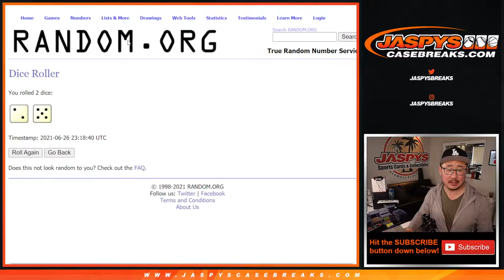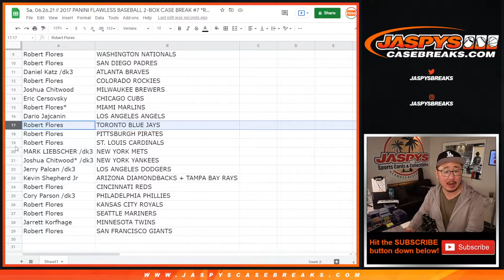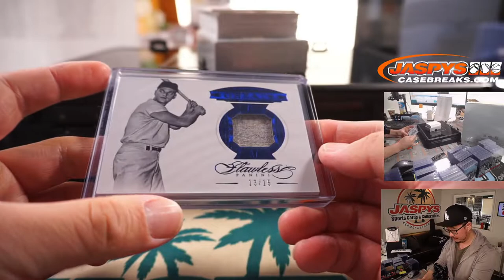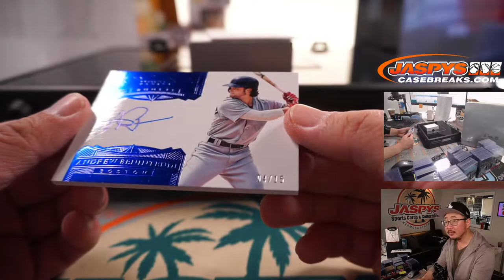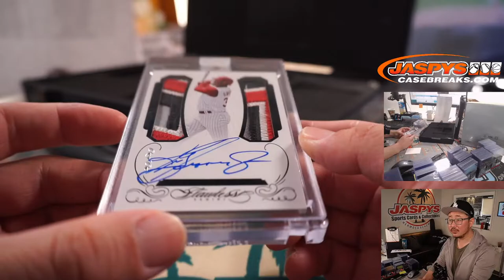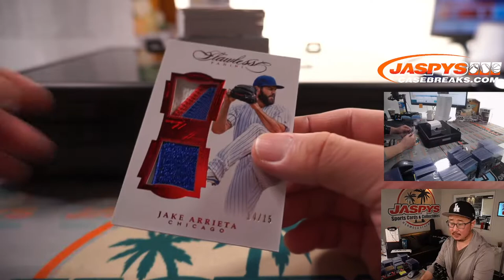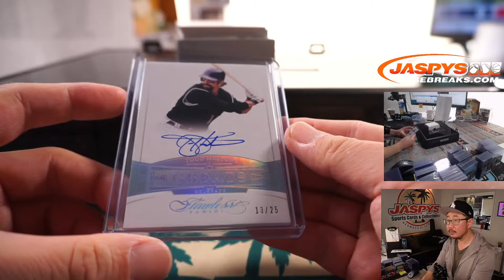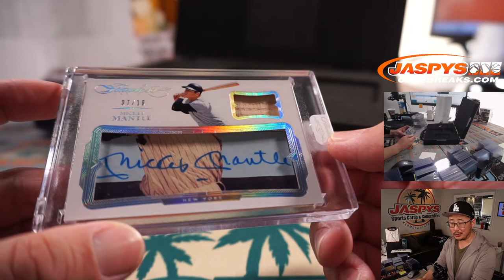MICKEY MANTLE CUT AUTO! // Sa, 06.26.21 // 2017 PANINI FLAWLESS BASEBALL 2-BOX CASE BREAK #7 *RT*